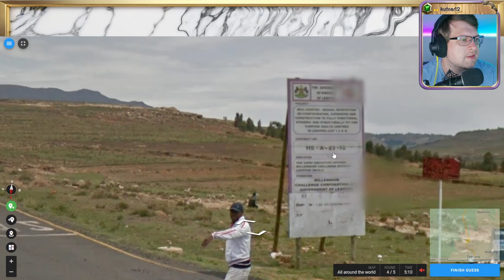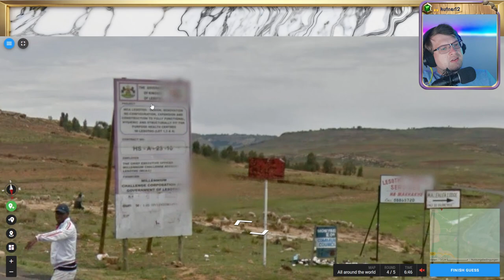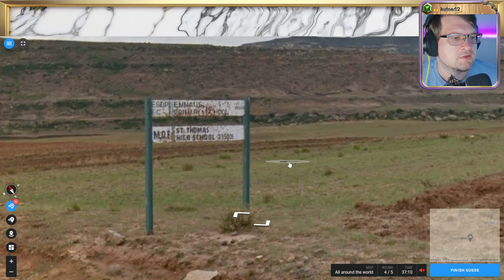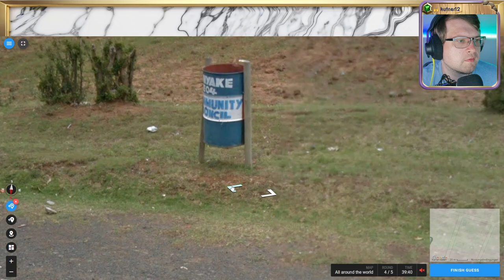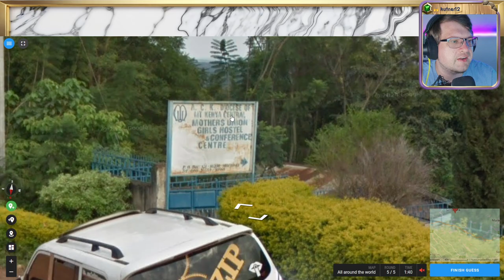🌄 Wissen, Suchen, Raten 💖 Folge 128 - Part 2 💖 Geotastic 🌄